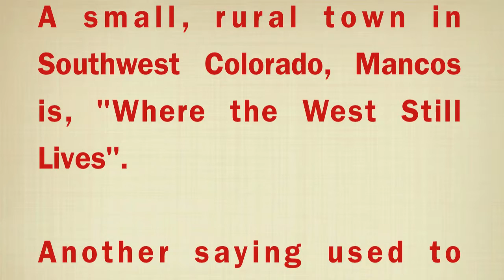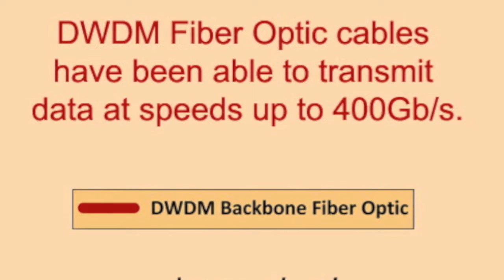Mancos Fiber Optics Coming to Town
Fiber Optics:  High Speed Internet is coming to Mancos!!

DWDM Fiber Optic cables have been able to transmit data at speeds up to 400Gb/s.

Thank You To:

The Fiber Crew

BTOP

EagleNet

SW COGS

Fast Track

The Town of Mancos
"Gateway to Mesa Verde"

Superman March by
San Diego Pops Orchestra

Video Created by Geeks on Grand